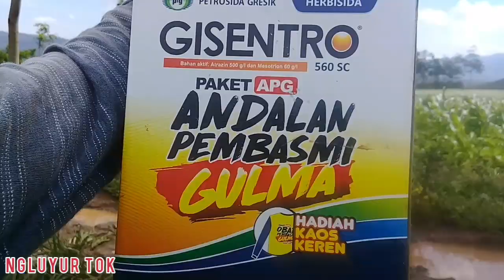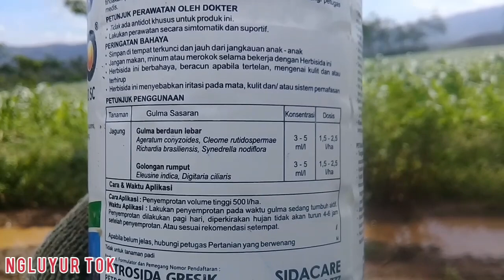Cara Membasmi GULMA pada Tanaman Jagung dengan Benar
tanaman jagung yg banyak ditumbuhi tanaman gulma tidak bisa tumbuh dengan normal.
oleh sebab itu kita harus membasmi gulma yang mengganggu tanaman jagung..
apalagi jagung dalam masa pertumbuhan